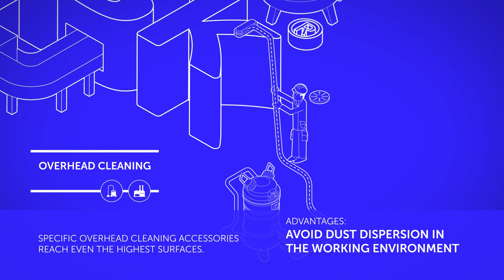Nilfisk for the food industry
Industrial vacuum cleaners, pneumatic conveyors and centralized vacuum systems for the food industry